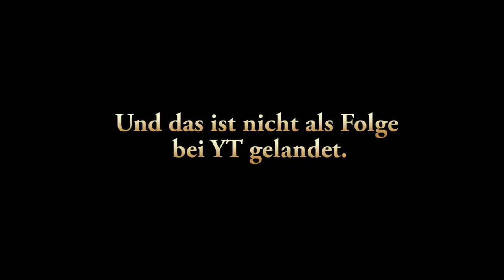So wird es NICHT gemacht | Fails der Woche | PUBG